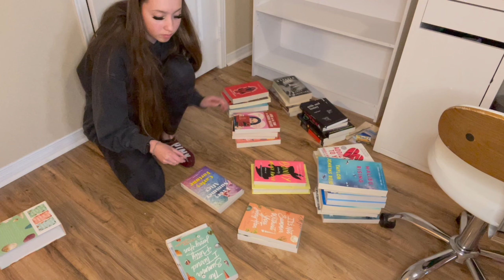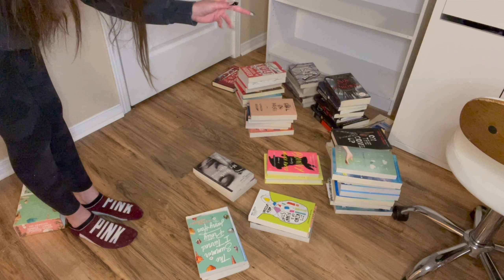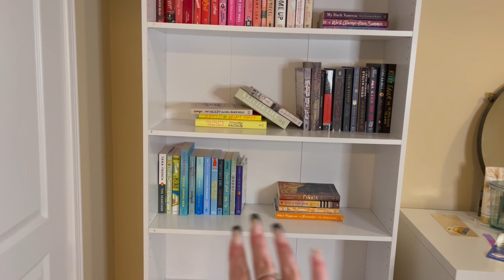I got a bookshelf! Build + organize with me!😌 *I finally got one!*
˗ˏˋ⬇️watch my reading vlog+mini haul!⬇️ ˎˊ˗

✨T o d a y ‘ s  v i d e o - I FINALLY bought a bookshelf!! I was in desperate need of one and am absolutely in LOVE with it! Come with me in todays adventure of buying, building, and organizing my new bookshelf!! Let me know if you guys want a bookshelf tour as well! I hope you guys enjoy todays video! Xx

I post N E W  V I D E O S every week so make sure you S U B S C R I B E so you can come along with me and never miss a video! 💞

•L e t  m e  k n o w down below if you guys like these types of videos and tell me what videos you want to see next!•

I am so grateful for every single one of you for coming along for my journey and supporting me! I love you all so much!❤️
-Goal- 1000!!!
-tags-
bookshelf organization, bookshelf tour, all the books I own but haven't read yet, organizing my bookshelf, reorganizing my books, organizing my bookshelves, Booktok trends, Booktok trend, books I want to read, bookshelf vlogs, bookshelf, Booktok, booktube, bookish, popular Booktok books, build a bookshelf with me, buy a bookshelf with me, Gianna lian, aesthetic, aesthetic vlog, aesthetic organizing, how to, what bookshelf should I buy, how to organize my bookshelf, Pinterest inspired, bookshelf inspiration ideas, Pinterest aesthetic